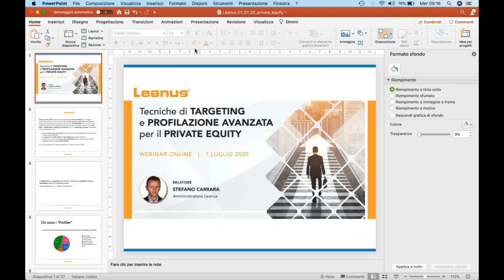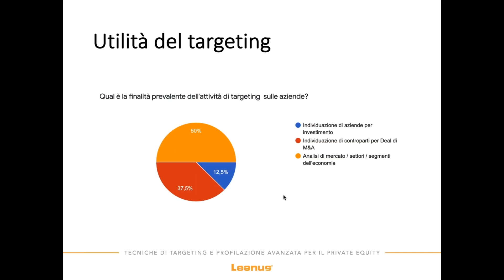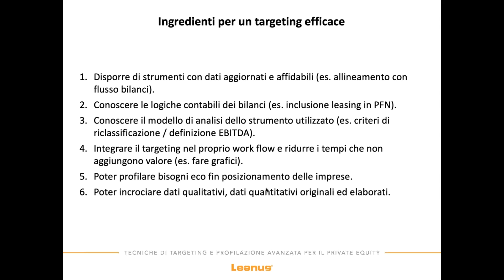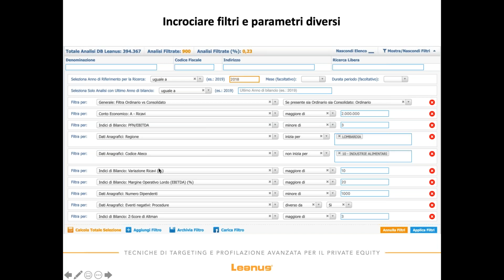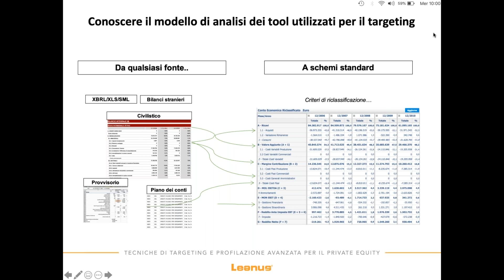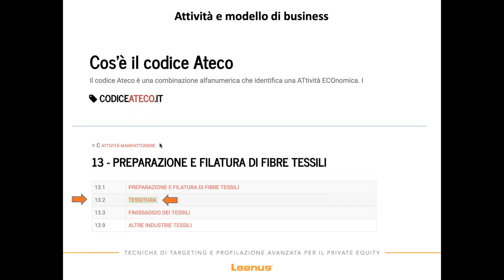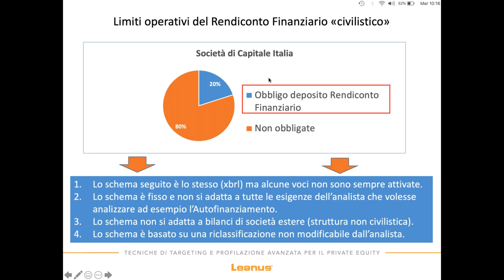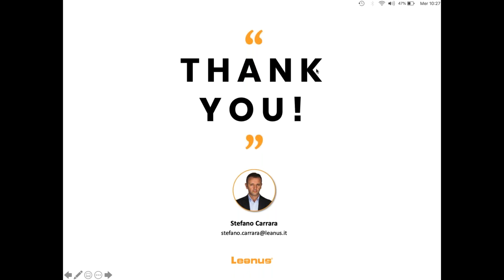Tecniche di targeting e profilazione avanzata per il Private Equity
Saper profilare correttamente l’impresa TARGET è un vantaggio competitivo prezioso per chi si occupa di M&A. Arrivare prima e meglio della concorrenza è presupposto fondamentale per la buona riuscita di ogni ACQUISIZIONE. Nel corso del webinar vediamo, facendo ricorso a simulazioni sulle imprese Italiane, come sia vincente il mix di DATA BASE + TECNOLOGIA + MODELLO DI ANALISI ai fini di un TARGETING ottimale. Affronteremo inoltre i seguenti argomenti:
– Come costruire algoritmi efficaci per la profilazione delle IMPRESE target rispondenti alla strategia dell’OPERAZIONE
– Le trappole dei CODICI ATECO e delle QUERY tradizionali sui BILANCI
– Due approcci a confronto: estrarre liste di IMPRESE target e lavorare su Excel oppure elaborare i dati in un’unica PIATTAFORMA